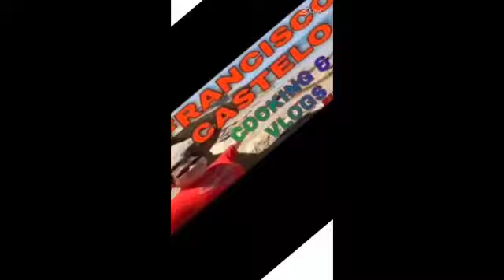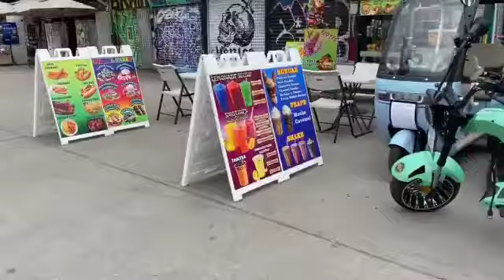October 17,2024 #929 VENICE BEACH! Ang Buhay sa America 🇺🇸 SD 480p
Let's visit Venice Beach ... together.